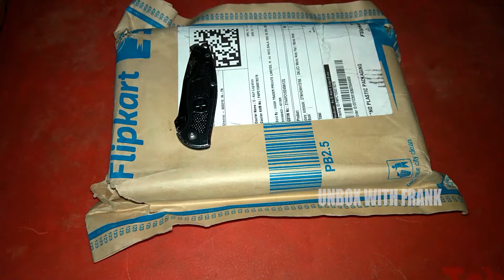Cool Memo Notepad With Sticky Notes Unbox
Hi Guys,

Today I'm Going To Unbox Memo Notepad With Sticky Notes.